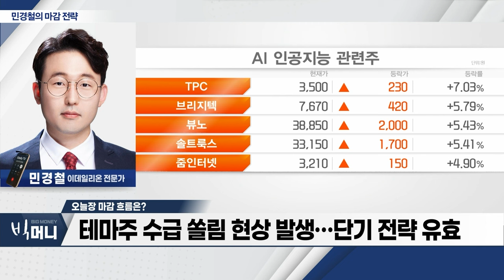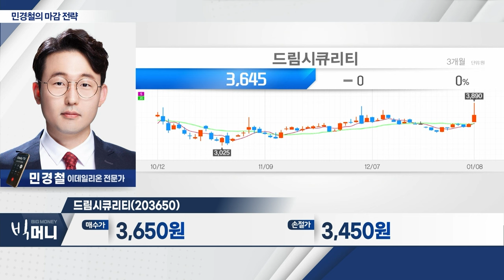드림시큐리티(203650)... 메타버스‧AI‧아바타 보안인증체계 특허 취득_민경철 마감 전략 (20240108)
- JP모간 헬스케어 수혜... 제약‧바이오 차익실현 지속
- ‘GPT 스토어’ 출시 기대감... AI‧초전도체 관련주 ↑
- 테마주 수급 쏠림 현상 발생... 단기 전략 유효
- 코스닥 880~930선 추가 상승 여부 주목

- 양자암호통신장비 기업
- 메타버스‧AI‧아바타 보안인증체계 특허 취득